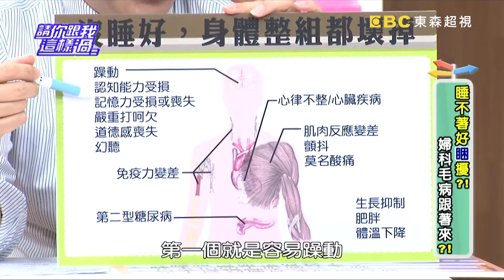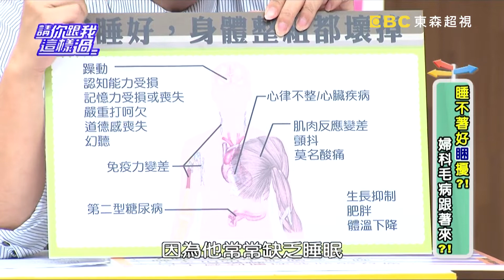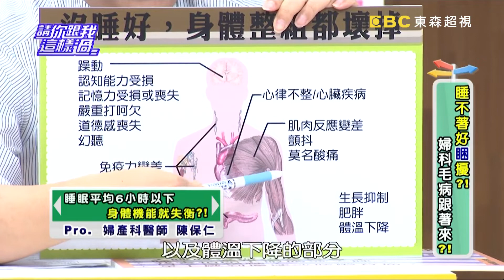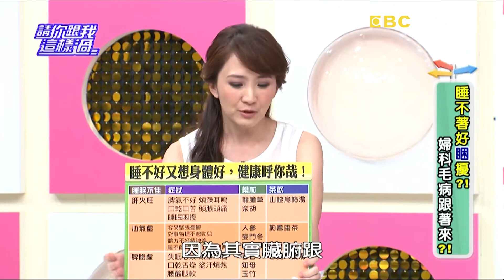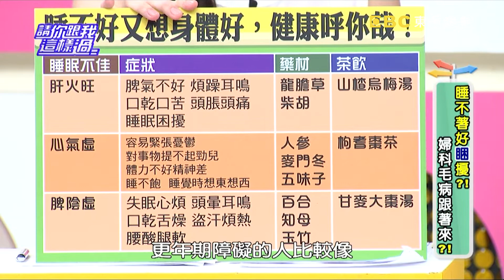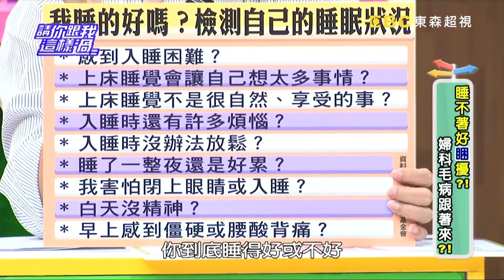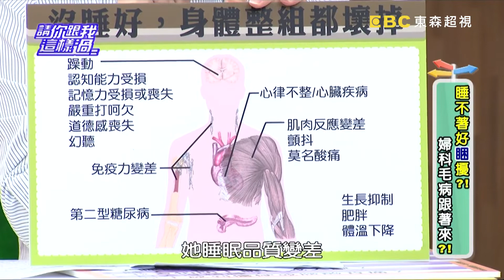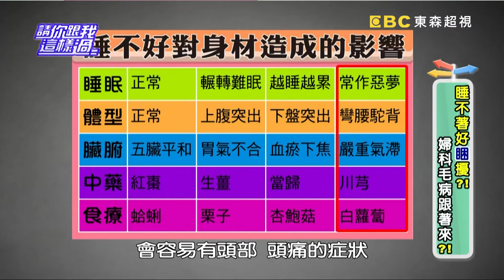睡不著好睏擾？！婦科毛病跟著來？！《請你跟我這樣過》 EP760 完整版 馬世莉 林韋君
主題：睡不著好睏擾？！婦科毛病跟著來？！
來賓：馬世莉、林韋君、李冠儀
專家：婦產科醫師陳保仁、中醫師彭溫雅、醫藥記者洪素卿

睡得飽不容易，睡得好更是困難，但你知道睡不飽增加乳癌風險嗎？平常睡不飽，假日補眠就可以嗎？小心愈補愈大洞，記憶力衰退、判斷力變差！平常沒睡飽怎麼避免疾病纏身？睡覺流口水、打呼、磨牙、多夢是身體哪裡出問題？該怎麼解決？有甚麼助眠工具可以讓你夜夜好眠？